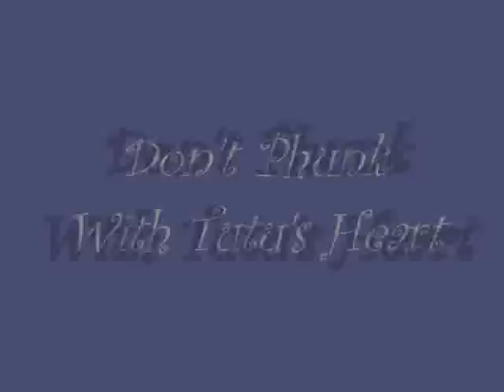Don't Phunk With Tutu's Heart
Well, This is my 5th AMV. I really dislike the subs but I don't know how to get the video from the dvd to my computer...Please help. Anyway, I did this one out of boredom to and I don't know how I did so comments are appreciated. : D Disclaimer, I do not own the Anime(princess Tutu) this video is purely fan made. ALSO!: I do not take credit for the icon "In your Eyes" It was made by Shiirahime ...Im very sorry I didnt credit it before! Sorry
O~O